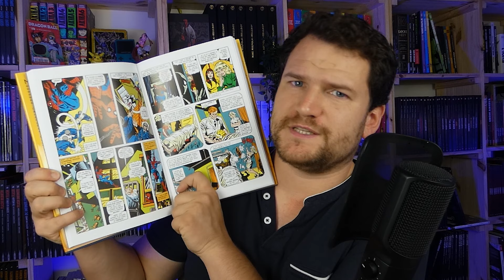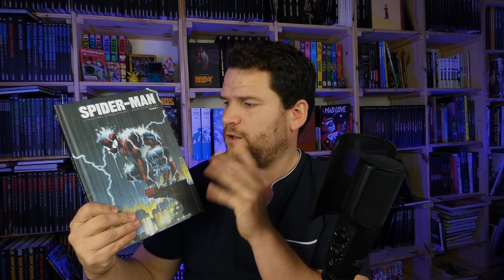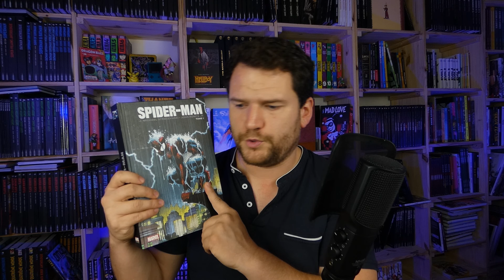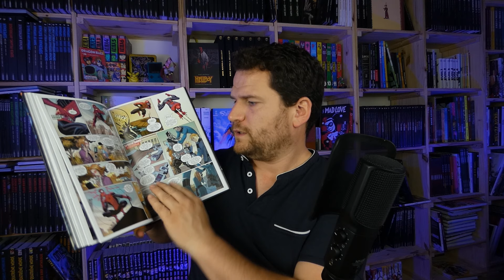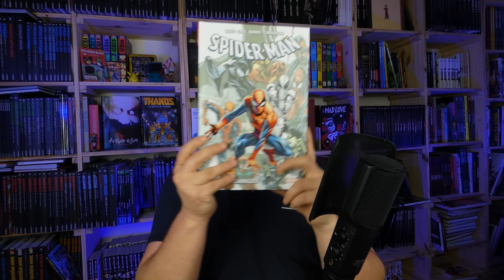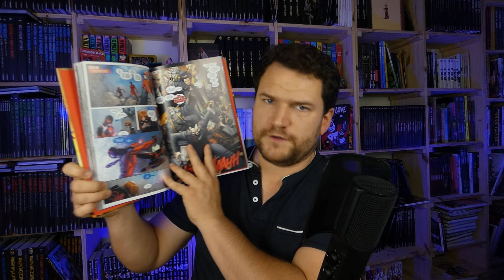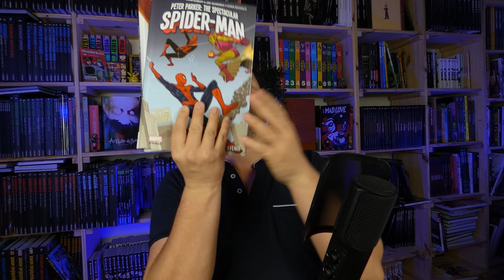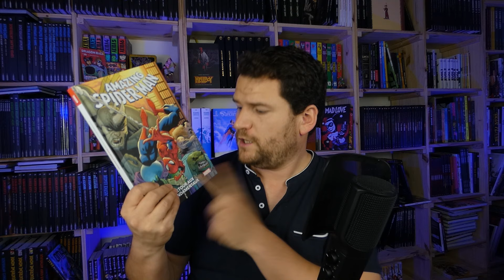Le guide COMICS pour commencer SPIDER-MAN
On revient avec un nouveau guide consacré au plus connu des super-héros marvel : Spider-man